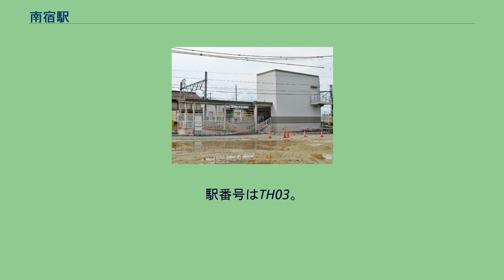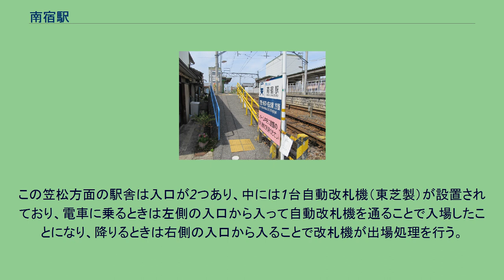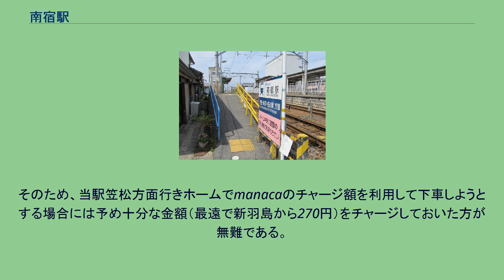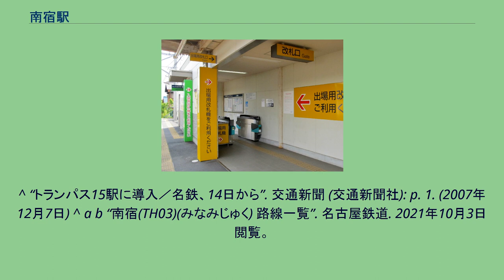南宿駅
南宿駅（みなみじゅくえき）は、岐阜県羽島市足近町南宿にある、名古屋鉄道竹鼻線の駅である。
駅番号はTH03。
列車の交換が行われる。
かつて急行運転が行われていた際は、この駅で運転停車が行われていた。
駅集中管理システム（名鉄岐阜駅管理）導入済の無人駅。
トランパス導入前の南宿駅 相対式2面2線ホームを持つ地上駅で、上下列車の交換が可能である。
（新羽島方面が直線、左側通行） 2007年にトランパス対応化工事が行われて駅舎が上下線それぞれに建設されたが、スペースの関係上、笠松方面のホームは駅舎がホーム中央にあるという珍しい構造となった。
この笠松方面の駅舎は入口が2つあり、中には1台自動改札機（東芝製）が設置されており、電車に乗るときは左側の入口から入って自動改札機を通ることで入場したことになり、降りるときは右側の入口から入ることで改札機が出場処理を行う。
manacaを使用して当駅笠松方面行きホームを利用する場合には必ず改札機を利用し入出場処理を受けておかないと後で面倒なことになる。
特に当駅で出場処理を忘れると次回の利用に大きな支障が生じるので注意が必要である。
また、2008年6月29日に導入された乗車券確認システムは乗車駅の記録を必要としており、毎日のように利用する乗客（主に定期券利用者）は習慣的に改札機を通らないため、さらに注意が必要となる（入場処理をし忘れると下車駅で自動改札機を通れなくなる）。
こういった風変わりなつくりのため駅舎には多数の掲示があり、改札機の利用を促している。
また、笠松方面行きホームには自動精算機は設置されているがmanacaチャージ機は設置されていない。
下車時にmanacaが残高不足の場合にはインターホンで係員に連絡し指示を仰ぐことになるが「無人駅のため対応に時間がかかる」旨の掲示がされている。
そのため、当駅笠松方面行きホームでmanacaのチャージ額を利用して下車しようとする場合には予め十分な金額（最遠で新羽島から270円）をチャージしておいた方が無難である。
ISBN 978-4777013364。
^ “トランパス15駅に導入／名鉄、14日から”. 交通新聞 (交通新聞社): p. 1. (2007年12月7日) ^ a b “南宿(TH03)(みなみじゅく) 路線一覧”. 名古屋鉄道. 2021年10月3日閲覧。
^ データファイル統計情報 - 羽島市